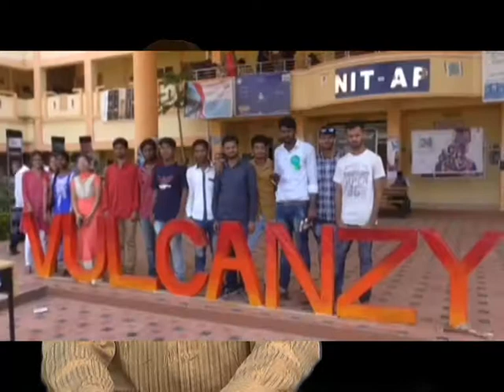13 03 2018 NEWS 2